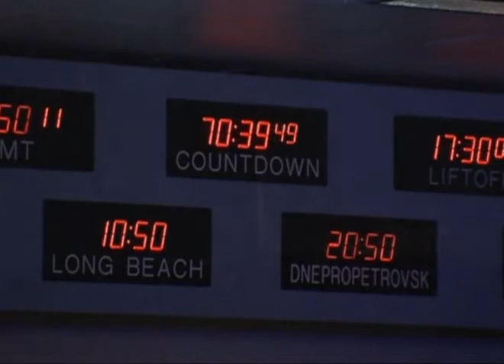Sea Launch, Zenit 3sl